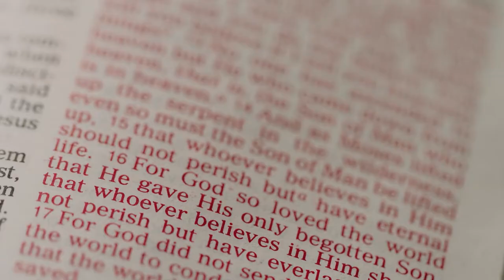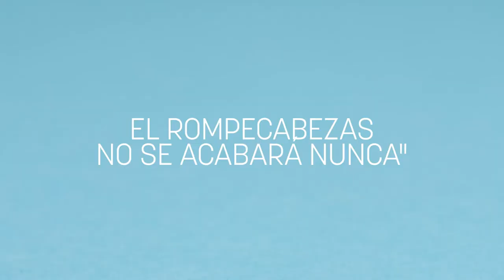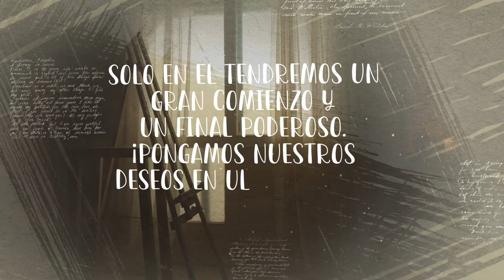El primer lugar es donde él está | 01 de enero de 2022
¿Has pensado alguna vez por qué adoramos a Dios? Aunque hay muchas respuestas a esta pregunta, piensa en lo maravilloso que es adorar a Dios simplemente porque el primer lugar es donde él está.